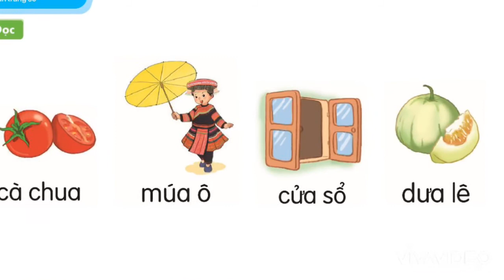tiếng việt 1 bài 24 ua ưa sách kết nối